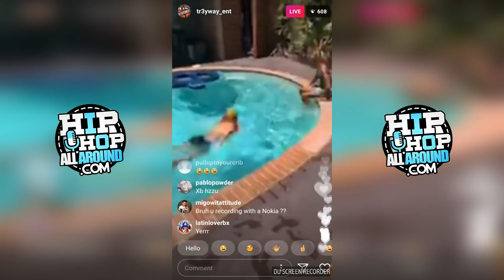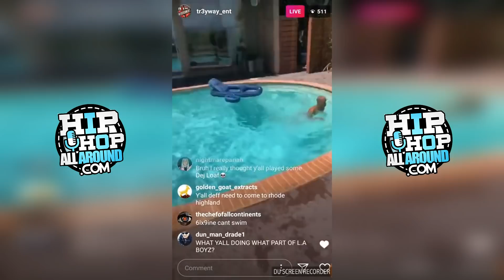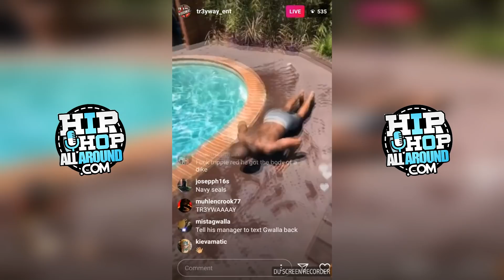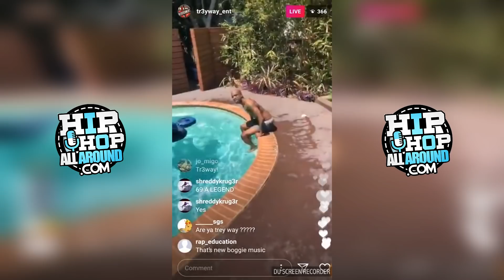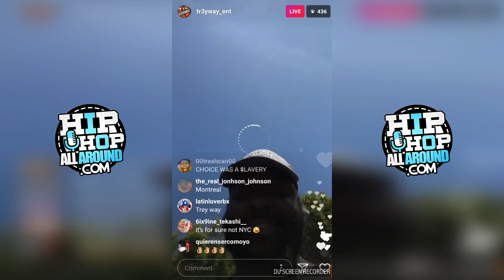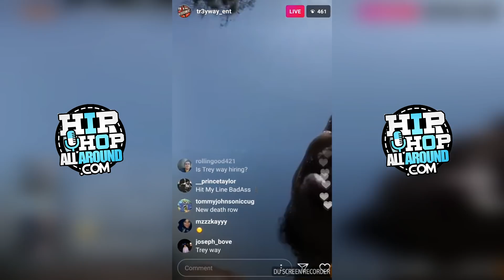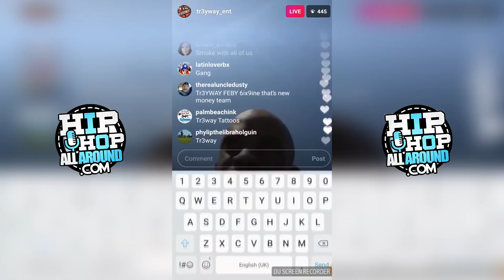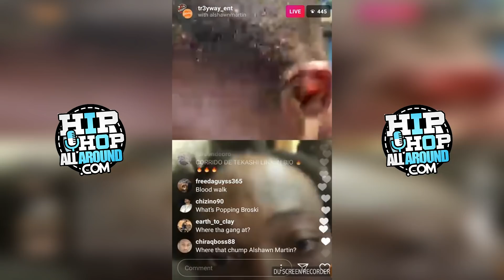6IX9INE Manager Gives Him A Swimming Lesson!